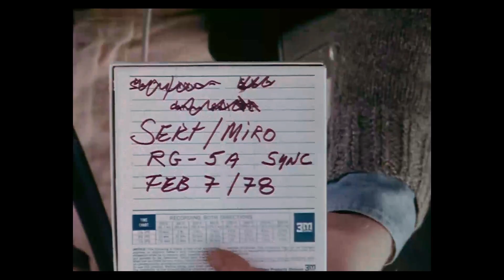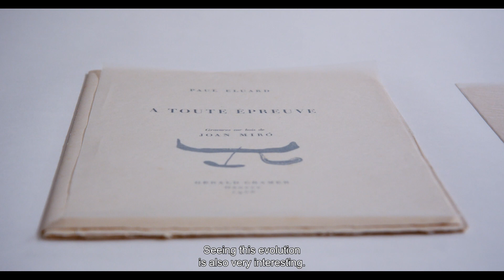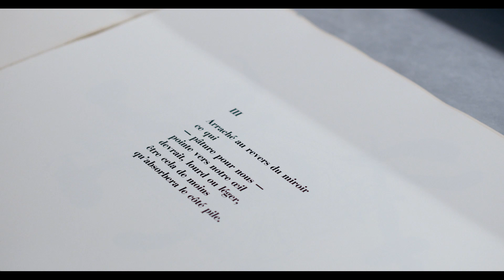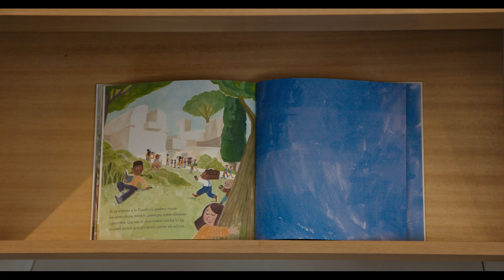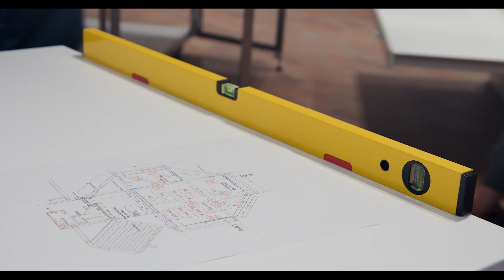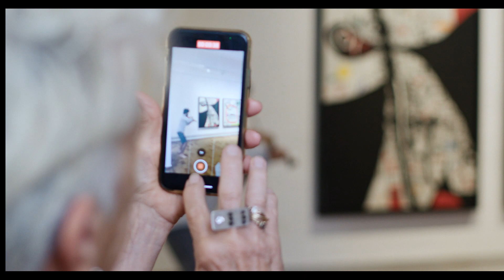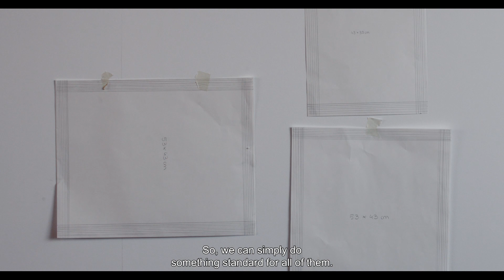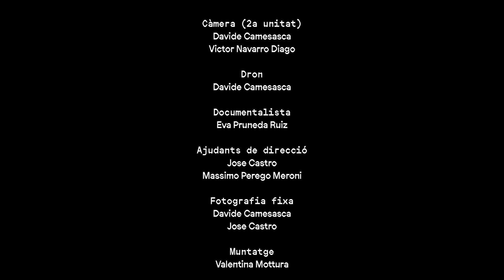📽️ Documentary Carved by the Light. Sert/Miró 📽️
🎬  Carved by Light. Sert/Miró is a multifaceted poetic portrait of the Fundació Joan Miró building directed by Niccolò Bruna and produced by 15L Films. The documentary follows how the foundation’s archive was transferred from the extension spaces designed by Jaume Freixa to the original spaces designed by Miró and Sert.

This is the third audiovisual project stemming from a new stage of collaboration between the Fundació Joan Miró and the Fundació ”la Caixa” that aims to continue bringing culture to the widest possible audience, now also in the digital sphere through the CaixaForum+ platform.

 / fundaciójoanmiró